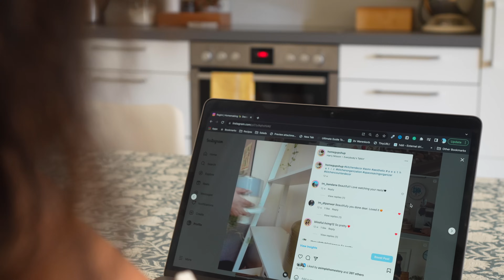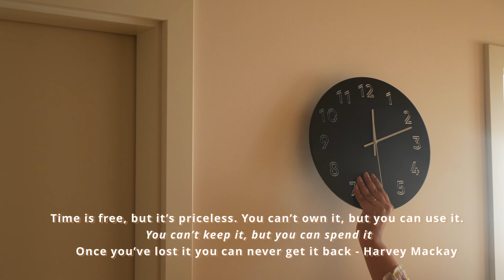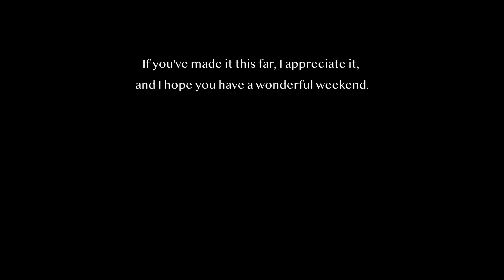Small Kitchen Countertop Organization | 10 Minute NO Cook Recipe | Productive Summer day at home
Welcome to this sunny day at Home Gupshup, everyone. I've been organising, decorating, cleaning, and celebrating for the past few weeks. After returning I wanted to redecorate my Kitchen countertop. I also prepped the balcony for winters by fixing pots and caring for plants. After a nice chai and pakora break I went for an amazing evening walk. During the day I made 10 minute modaks that were a delight and presented them in my own unique way. Hope you enjoy the vlog !

📍 CONTENT
🏷 00:00 New Clock & reviewing short videos
🏷 02:10 Repotting plant after it's revival
🏷 03:31 10 minute recipe & traditional presentation
🏷 06:24 Final touches to dish & Chai with Vadas
🏷 08:06 Evening walk & tricks for shakkar paare
🏷 10:34 Kitchen Countertop Decoration
🏷 12:11 Organizing kitchen & Winding down

*Items most asked about*
1. Spray Bottle for Oil
2. Wall hanging
3. Lasy susan
4. Instant Pot that I use
5. Tadka Pan
6. Tadka Pan FLAT
7. Small frying pan
8. Appe Pan (Really nice & Big Dents)
9. Cake Stand/Cake Dome
10. Table Cloth (Wipeable and Stain free)
11. Vegetable Chopper
12. Dry your Dhaniya Leaves
13. My corner white shelf
14. Cast Iron Dosa Pan
15. Spice Box
16. Pressure Cooker
17. Cast iron Kadai

*Home Organizers*
* Drawer Dividers
* LED Lights
* Cup Organizer
* Glass Organiser
* Kitchen Napkin Holder(stick on)
* Boxes to organize fridge
* Mobile Holder for Kitchen
* Fridge Organizer/Holding sachets in the fridge
* Stainless steel hooks
* Shoe Organizers
* Wall protector silicone
* No nail wall hanging (Command hooks)
* Clean Walls & Remove Stains
* Shoes Organizer
* Wires & Chords Organizer
* Airfryer Liners
* Kitchen Floor Mats
* Small Spice Box

Kitchen
- Wide Mouth Funnel for Pantry
- Glass Kettle that I use
- Kitchen Floor Mats
- Magic Eraser to Clean Wall Marks
- Microfiber Cloth
- Brita Water Filter that I use
- To hang kitchen towels
- Automatic Foam dispenser
- Dosa Cast Iron Tawa
- Cast Iron Kadhai

My own AMAZON STORE

BRAND NEW - GERMANY LINKS
* Cast Iron Kadhai
* Cast Iron Cookware Cream (3.1L)
* Cast Iron Pan/Tawat
* Mixer Blender
* Stand Mixer (artisan, cream)
* Vacuum Cleaner
* Window vacuum Cleaner
* Bosch Screw Driver
* Tower fan

❤ Ragini